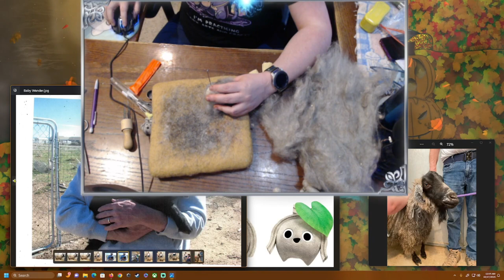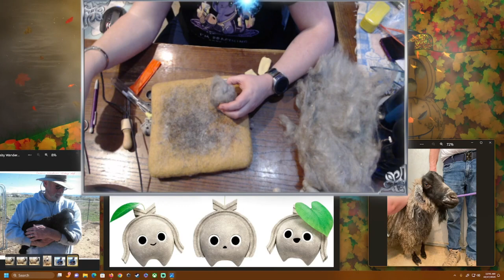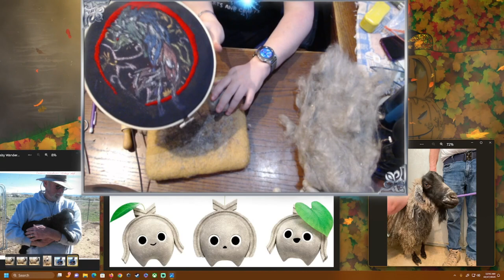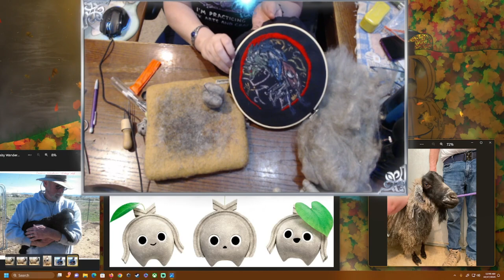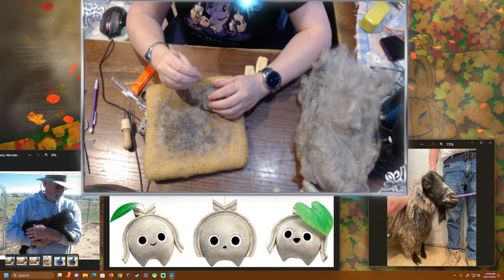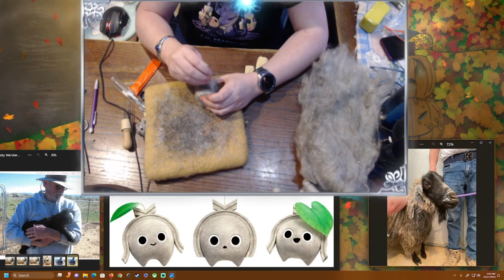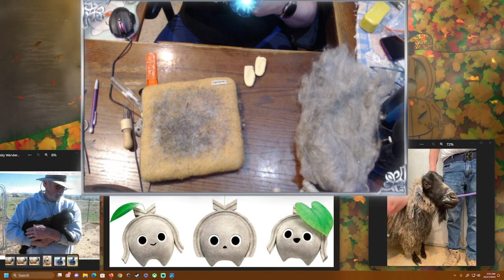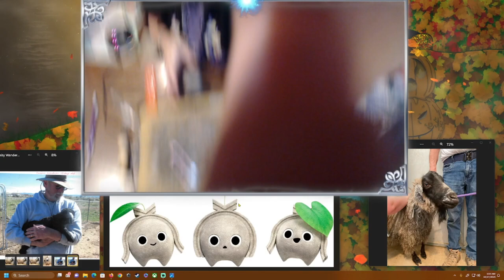Korko From Sonic Frontiers Part 1 || Needle Felting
Amazon links for Materials/tools
*My Favorite all around kit

*My Favorite Needle Felting Needles